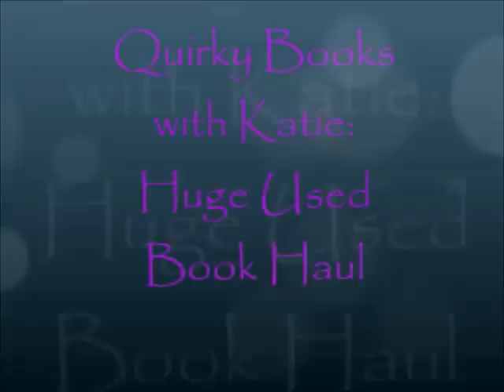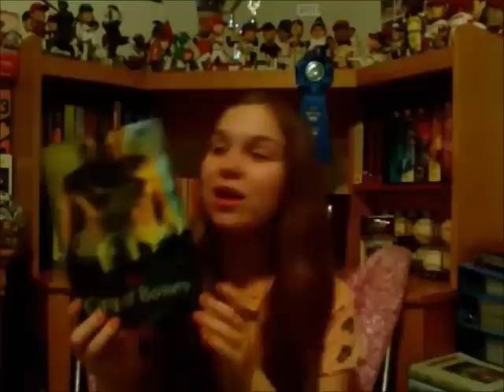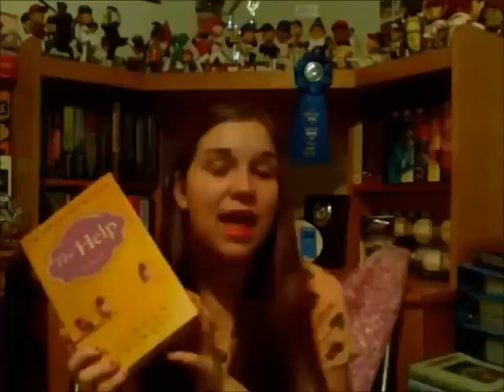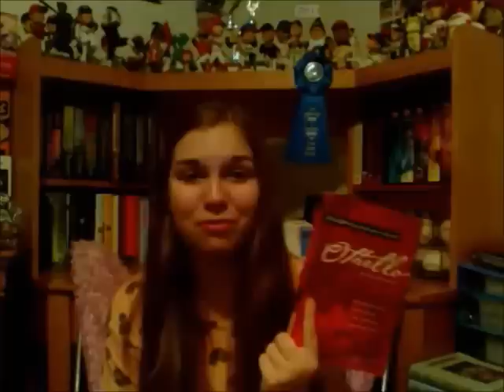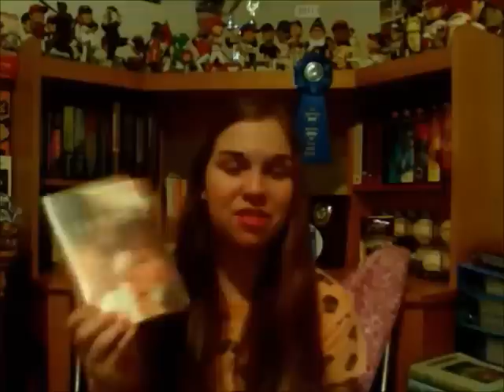Massive Used Book Haul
Sarah's Key by Tatiana de Rosnay
The Vow by Kim and Krickitt Carpenter
Julie and Julia by Julie Powell
Eat, Pray, Love by Elizabeth Gilbert
Cleopatra by Stacy Schiff
Vampire Academy by Richelle Mead
Blood Promise by Richelle Mead
Sugar and Spice by Lauren Conrad
Sweet Little Lies by Lauren Conrad
The Devil Wears Prada by Lauren Weisberger
The Help by Kathryn Stockett
Anne of Green Gables by LM Montgomery
Lord of the Flies by Willaim Golding
To Kill a Mockingbird by Harper Lee
Stories of Edgar Allan Poe
Hamlet by William Shakespeare
The Scarlet Pimpernel and Other Stories
The Yankee Years by Joe Torre and Tom Verducci
Baseball's Greatest Quotations by Paul Dickson
My Prison Without Bars by Pete Rose